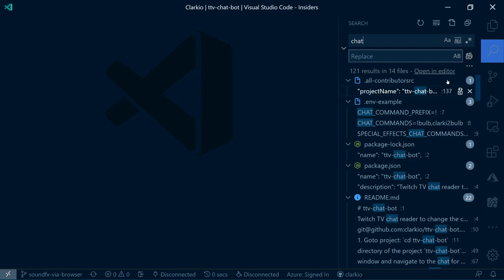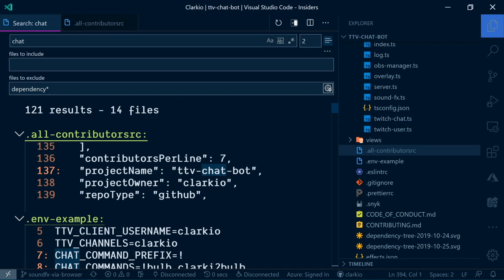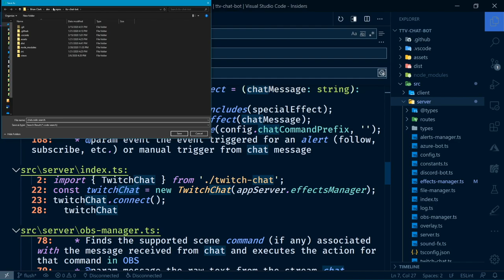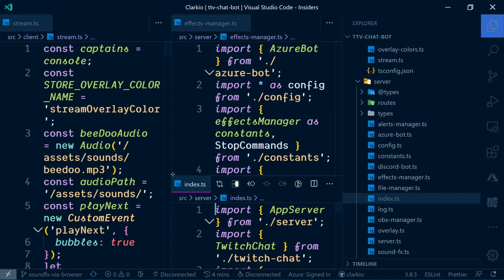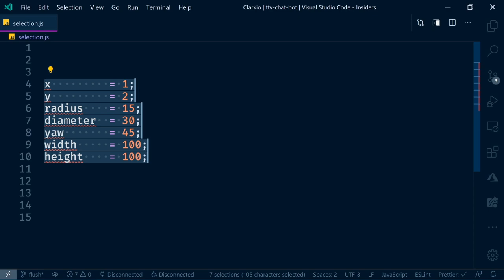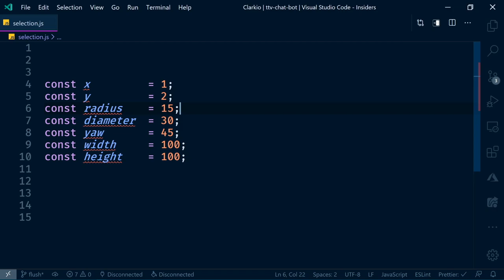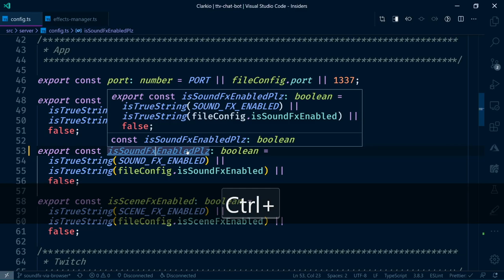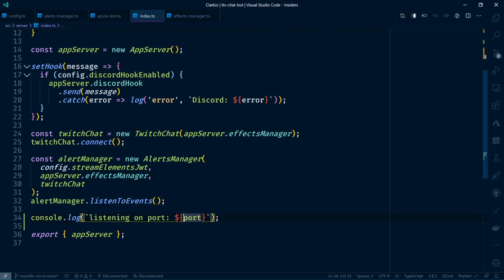Visual Studio Code Release Highlights - February 2020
Highlights of some of the latest features found in the February 2020 release of Visual Studio Code.